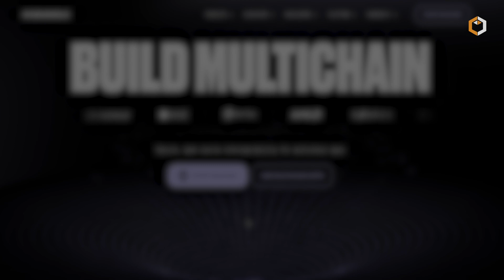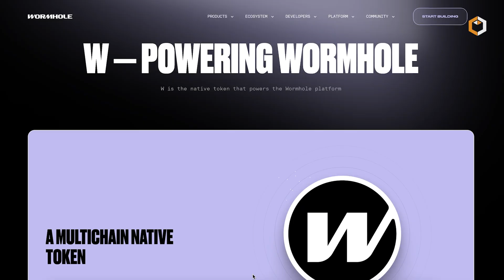What is Wormhole - The Open Source Interoperability for Multichain Apps? $W Cryptocurrency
⛓️Wormhole is a leading interoperability protocol designed to seamlessly transfer value and information across different blockchain networks. Learn more in this video!